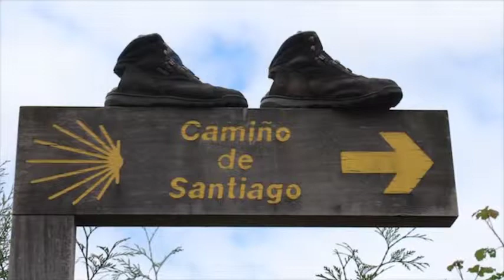VT ACONTECEU 17 05 19